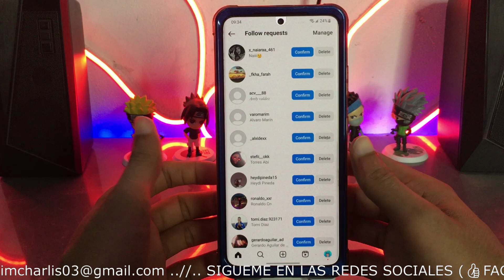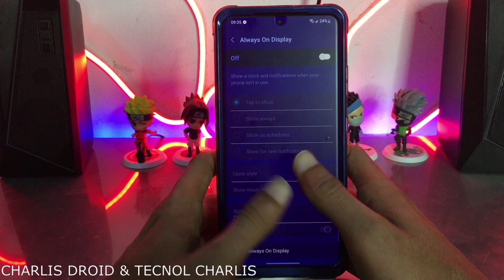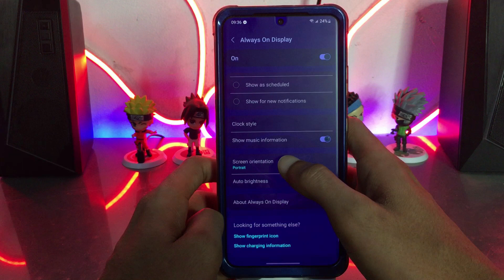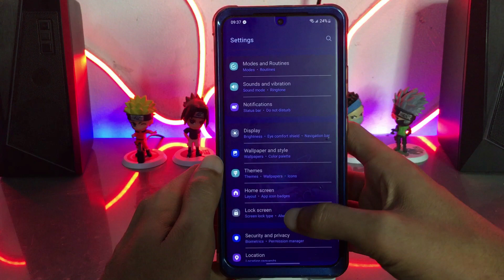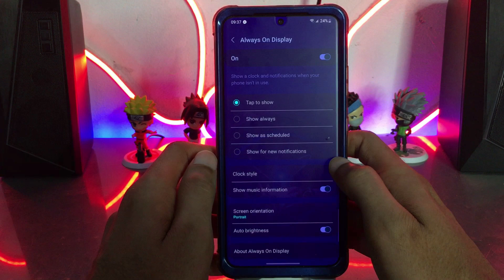Como Activar Always On Display en Cualquier Samsung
Como ACTIVAR ALWAYS On DISPLAY en SAMSUNG FÁCIL y RÁPIDO

Lα cσpiα dε εstε vidεσ,
sεяα dεnunciαdα.